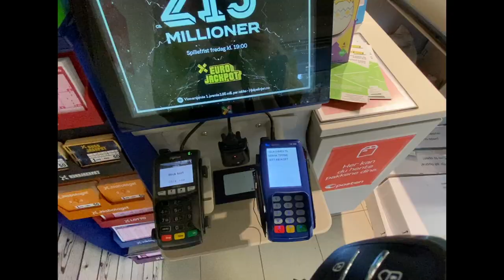EN KAOTISK UKESVLOG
INFOBOKS*
HEIIIiiiii, dette er en spontan og kaotisk ukesvlog!
 :D hehe